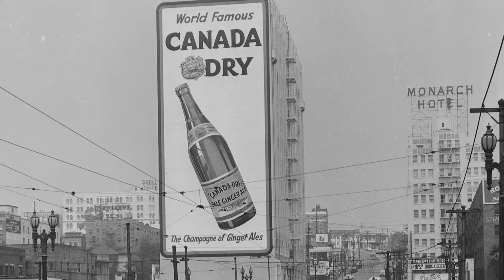History Adventuring podcast #50 - Driving towards the Monarch Hotel on Bunker Hill in Los Angeles